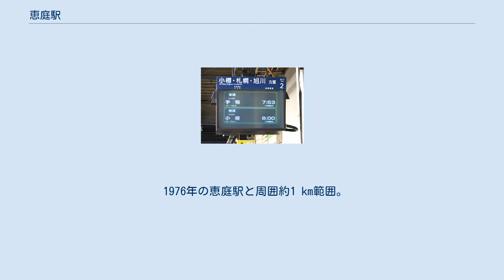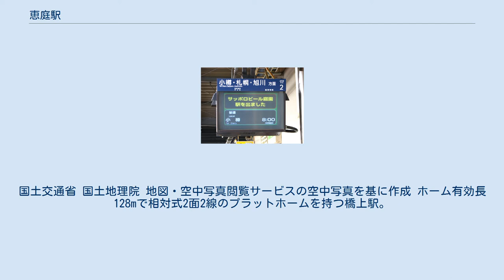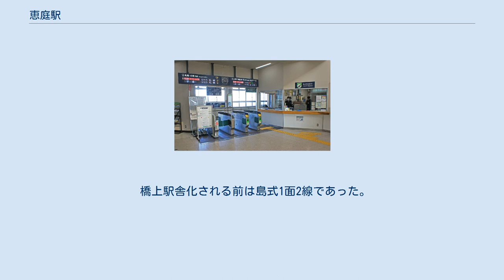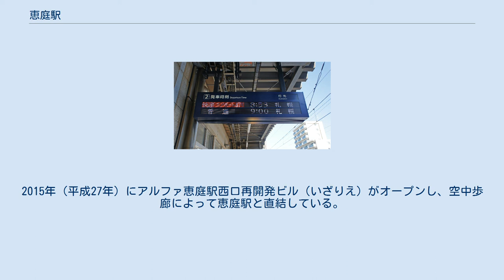恵庭駅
東口（2012年7月） 空中歩廊開通前の西口（2007年5月） 恵庭駅（えにわえき）は、北海道恵庭市相生町にある北海道旅客鉄道（JR北海道）千歳線の駅。
恵庭市の代表駅である。
駅番号はH10。
電報略号はエニ。
副駅名称は北海道文教大学前。
「北斗」、「すずらん」などの特急列車は停車しないが、かつては急行「ちとせ」が停車していたほか、現在では快速「エアポート」が全列車停車する。
 1976年の恵庭駅と周囲約1 km範囲。
左上が札幌方面。
島式ホーム1面2線で駅舎前にホームはなく副本線が敷かれて貨車が留置されている。
駅舎横の札幌側に高床貨物ホーム、そのさらに北に主に石炭受入用と思われるヤードへそれぞれ引込み線、駅裏の副本線の外側に3本の留置線、そこから駅裏北側の木材土場用の積込線が本線に沿って左上の自動車教習所近くまで伸びる。
また留置線の南側通路線からは石膏ボード建材メーカーへ専用線が引き込まれている。
国土交通省 国土地理院 地図・空中写真閲覧サービスの空中写真を基に作成 ホーム有効長128mで相対式2面2線のプラットホームを持つ橋上駅。
島松駅が管理し、北海道ジェイ・アール・サービスネットが駅業務を行う業務委託駅であり、みどりの窓口（営業時間5時35分 - 23時30分）、自動券売機、自動改札機、エスカレーター、エレベーター、キヨスクを設置している。
2002年3月のダイヤ改正まで快速「エアポート」は当駅には停車していなかったため、運転士への注意を促すため、駅手前には「恵庭注意」「快速停車」と記載された注意喚起の標識が設置されている。
その後も当駅では度々列車のオーバーランが起こっており、2007年（平成19年）5月から6月にかけて快速「エアポート」が誤って当駅を通過する事故が3回発生している。
 橋上駅舎化される前は島式1面2線であった。
 （出典：JR北海道：駅の情報検索） 「恵庭市統計書」によると、近年の年度別乗車人員の推移は以下の通りである。
なお、2001年（平成13年）度から2006年（平成18年）度の乗車人員の単位は百人、2007年（平成19年）度以降の乗車人員の単位は千人である。
 西口は恵庭市役所、恵庭市民会館、札幌法務局恵庭出張所、恵庭市交流プラザまなび館、アルファコート緑と語らいの広場（えにあす）への最寄口であり、東口は恵庭市総合体育館、北海道文教大学、北海道安全衛生技術センターへの最寄口になっている。
西口周辺は土地区画整理事業と市街地再開発事業を一体的に施行し、恵庭市の玄関口にふさわしい「まちの顔」づくりを進めるとともに、交通の利便性を活かした都市機能の導入を目指している。
2015年（平成27年）にアルファ恵庭駅西口再開発ビル（いざりえ）がオープンし、空中歩廊によって恵庭駅と直結している。